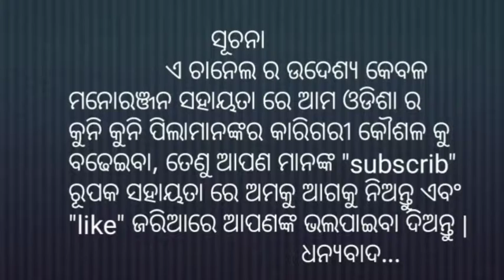Make a tv | mini tv | how to make tv at home mini tv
Hi friends welcome to "natoo lesson" YouTube channel.

Specially thanks to utkal cartoon world to give us a hero as natia, this video is dedicated to utkal cartoons world.

      ନମସ୍କାର ସାଙ୍ଗମାନେ
                    ଏ ଚାନେଲ ର ଉଦେଶ୍ୟ କେବଳ ମନୋରଞ୍ଜନ ସହାୟତା ରେ ଆମ ଓଡିଶା ର କୁନି କୁନି ପିଲାମାନଙ୍କର କାରିଗରୀ କୌଶଳ କୁ ବଢେଇବା, ତେଣୁ ଆପଣ ମାନଙ୍କ subscrib ରୂପକ ସହାୟତା ରେ ଅମକୁ ଆଗକୁ ନିଅନ୍ତୁ ଏବଂ like ଜରିଆରେ ଆପଣଙ୍କ ଭଲପାଇବା ଦିଅନ୍ତୁ |
ଧନ୍ୟବାଦ.

Your quarry:-
Make a tv
Tv
Mini tv
Sound amplifier
Dj tv
Mobile stand at home